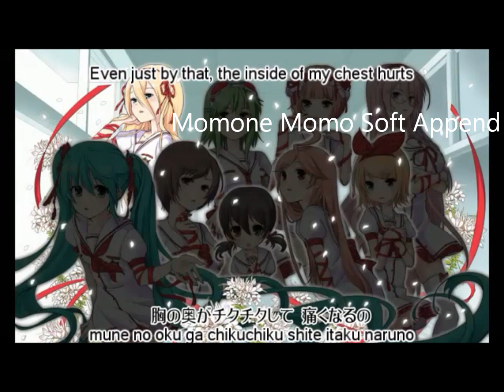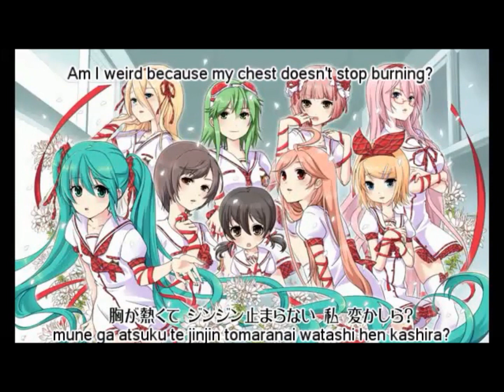[UTAU Chorus] Secret After School [ENG + JPN Subs]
UTAUs used:
Yumiko Hannah - Miku
Keiko Yuki - Rin
Keiko Yuki Sweet Append - Meiko
Nana Kenzie - Iroha
Lycos Kourtney - Gumi
Momone Momo SOFT - Lily
Miura Chii - Luka
Kasane Teto - Yuki
Nakamura Chinatsu - SF-A2 Miki

Original subbed video by t12111

~LukaLukaNightFever